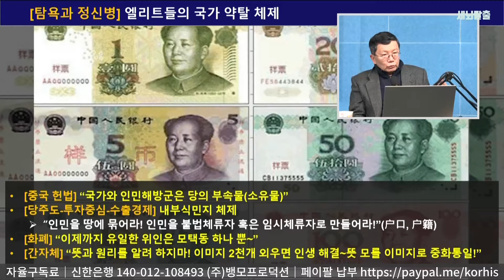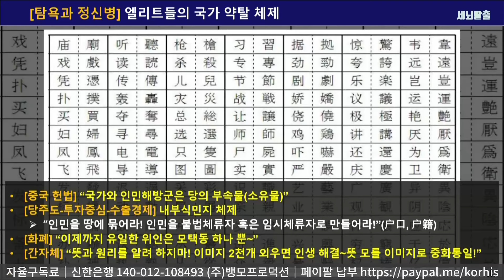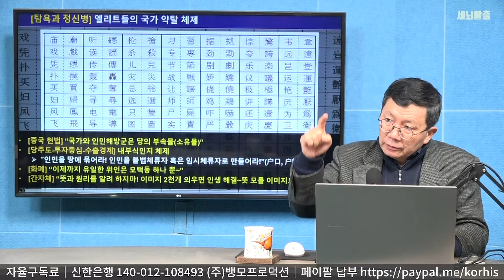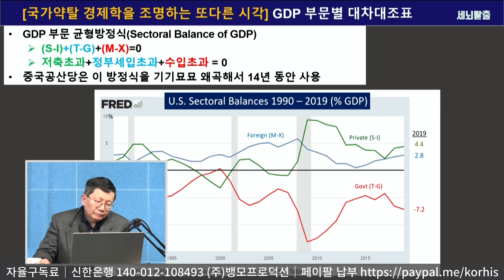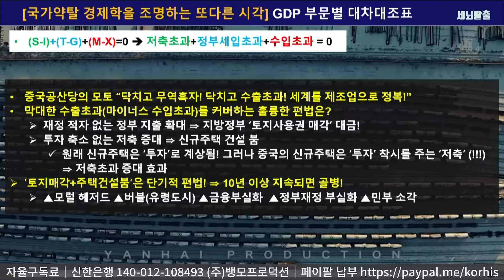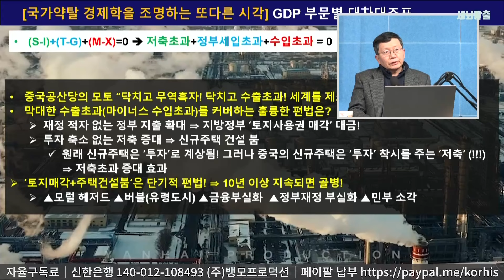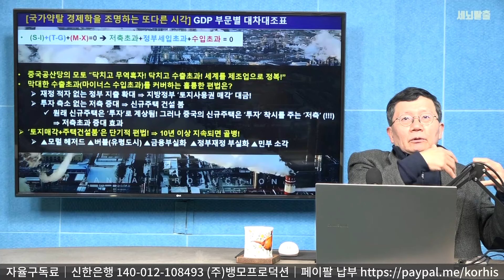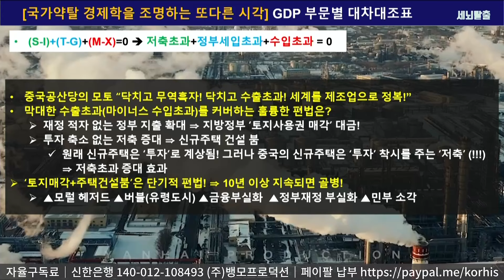[세뇌탈출 3134탄] CIA 국장…시진 핑은 코로나 찬스 몰빵! 최악의 전략적 오류｜중국공산당 집단 망상의 근본 원인 - 2부